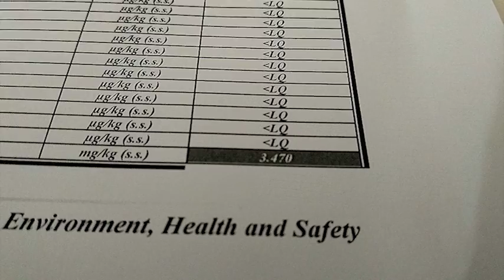E45, nell'area di sosta crollata massiccia presenza di amianto: superata la soglia limite del 350%